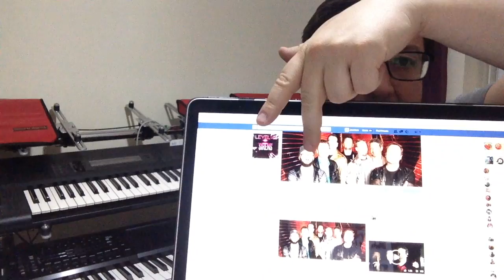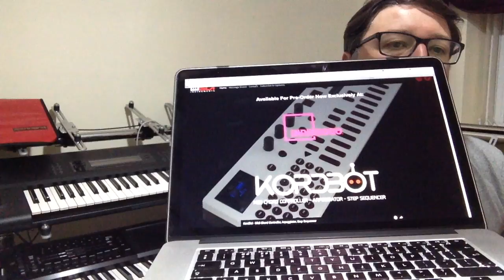UPS (United Parcel Service), LEVEL 42 and the announcement of the KORDBOT - SMR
UPS (United Parcel Service), LEVEL 42 and the announcement of the KORDBOT - SMR - 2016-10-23

UPS have made a right dogs dinner of delivering my shiny new System-8.  Definitely off the Christmas card list!

Level 42 played G-Live and I was there.  Mark King still plays a mental bass!

KORDBOT, interesting song development tool, that might make its way into the studio!